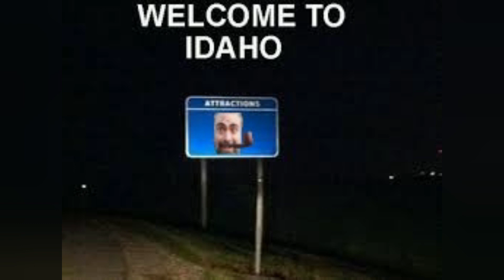Unmasked & Unclean: Cast Me Out of the Camp!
"Not by the hair on my chinny-chin-chin!"

Can I just come in for some soy milk, y'all?